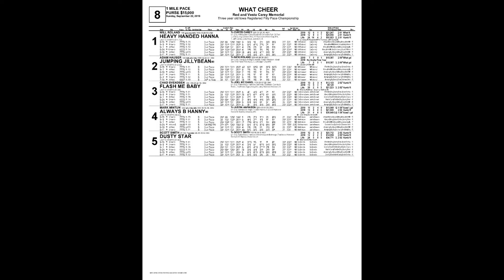September 23 2019 What Cheer Race Eight